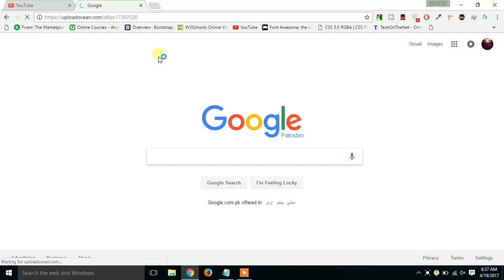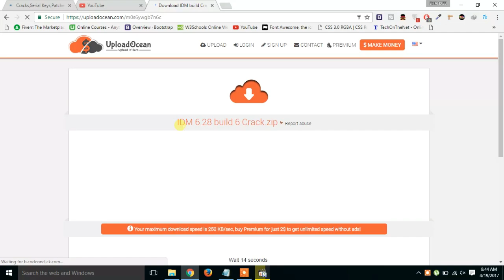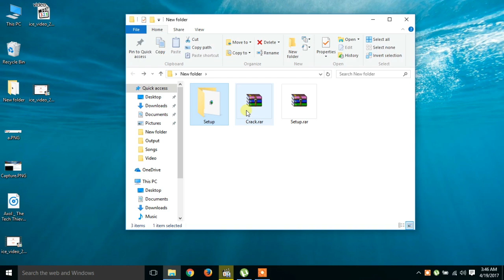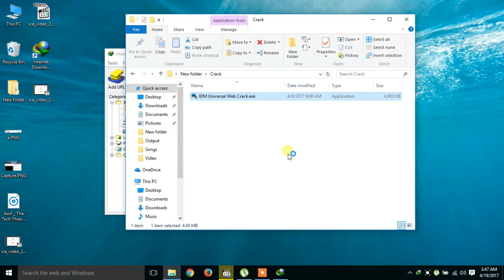Internet Download Manager (IDM) 6.28 Setup build 9 Crack is Here !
👉Note : This crack has a built in update function. Once IDM new version comes, you can update and apply crack right away. (Latest Version 6.28 build 9 is included !)

Internet Download Manager Universal Web  Crack

Internet Download Manager aka IDM developers release a new build of  their well-known Download Accelerator ; Internet Download Manager  regularly. So everybody who uses pirated versions get so pissed off that they have to find a new version of crack every time when an IDM update comes. So we made a really awesome fix for that

An Universal Web Crack. A new era in scene world. Web crack in a new concept of cracks that download and update crack content as the target program gets updated.

So whenever IDM releases a new version.Update your crack using built in updater and apply crack. Easy as that ! You can simply trust on mhktricks IDM crack because it has a history of more than 2 year with regular updates,and also it has more than 1,000,0000 worldwide downloads.

1. Install IDM (Any version)
2. Run IDM Universal Web Crack
3. Click Crack button & wait till a message pops
4. That’s all !

What to do when a new version/build of IDM comes ?

1. Update IDM
2. Run IDM Universal Web Crack
3. It will ask to update crack, Update it
4. Crack as usual

How to use the built in Fake Serial Fixer in this crack ?

1. Click on small yellow warning button at bottom right of crack
2. Use the fixer by trying the three methods
3. Click on Close Fixer

What’ new in this Universal Web Crack ?

✓ Better & Faster Cracking
✓ Inbuilt Crack Update Function
✓ Inbuilt Fake Serial Fix System
✓ Better Update method
✓ Lesser size
✓ Online key synchronization

What’s new in 6.28 build 8 ? (Released : 02 May 2017)

Fixed problem with erroneous interceptions of files in Firefox